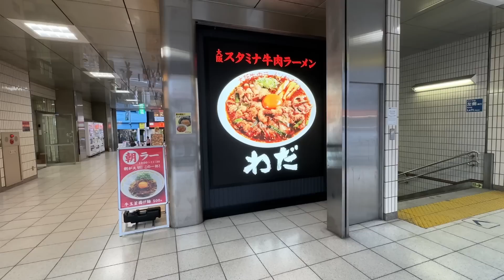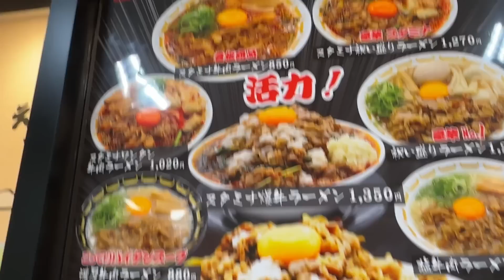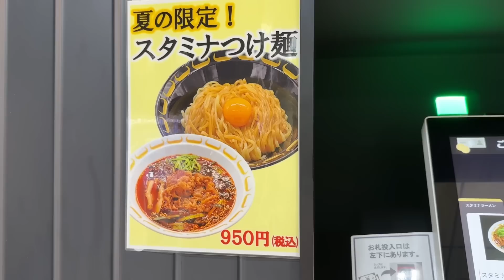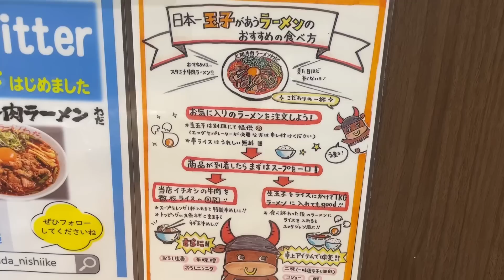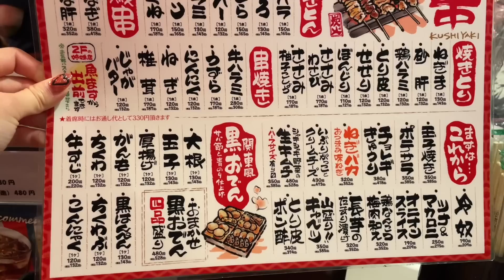吉野家の姉妹店のラーメン屋で肉盛りラーメンと牛丼を食べて飲む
ビジュアル系爆牛ラーメン爆誕ッ
一度で二度楽しめるの嬉しいポイントですね〜！！！

＠alcohol.2

＠rioch.youtube

＠0518Pp